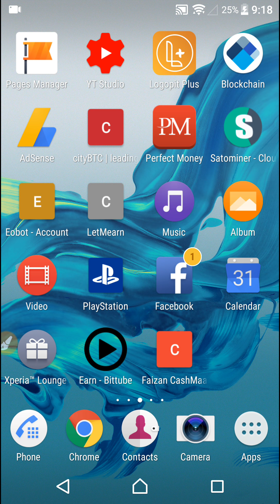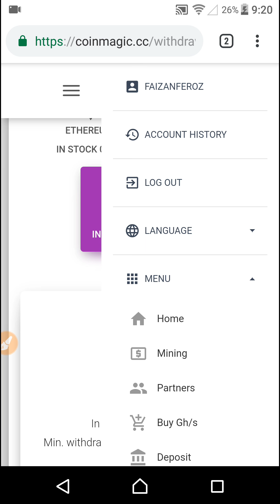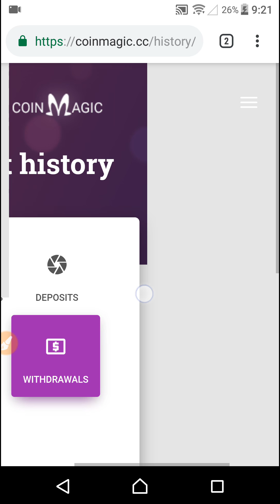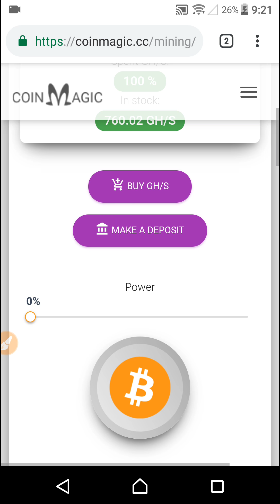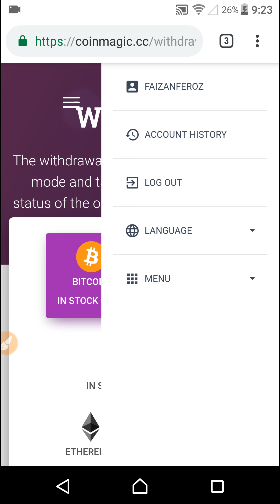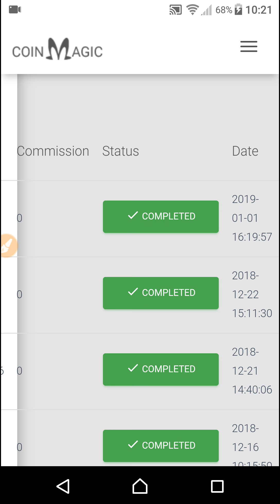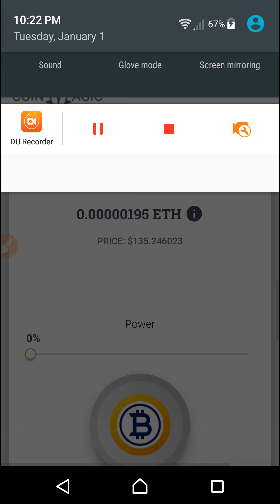Coinmagic.cc payment proof 2019/$100$ par month Live Withdrawal 2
Join this link and start earning